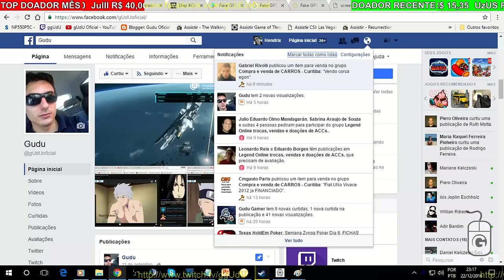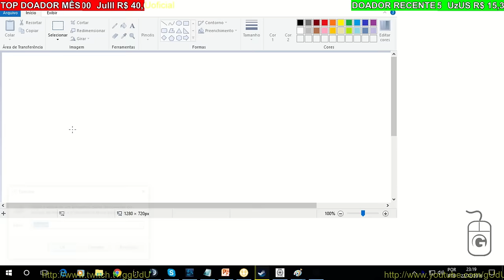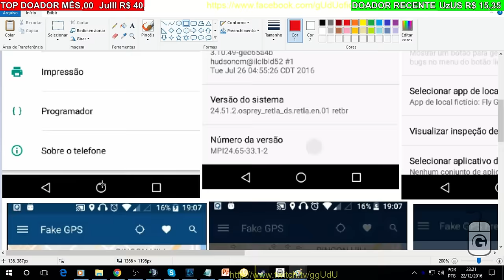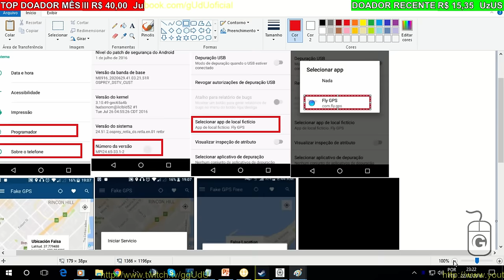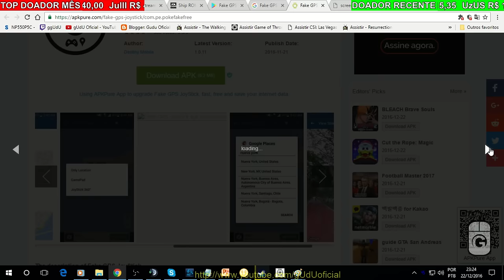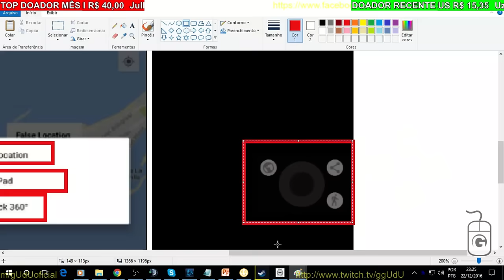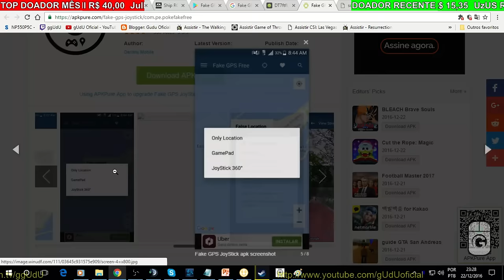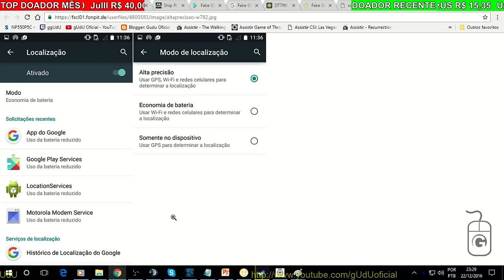Sobre: Jogar pokémon com controle (GPS fake JoyStick 360) sem root android 6.0~20.0 | Pokémon GO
Sobre: Jogar pokémon com controle (GPS fake joystick 360) sem root android | Pokémon GO

Use por sua conta e risco, nao sei se vai funcionar nas versoes de pokemon go 49.0 até 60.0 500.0

Jogar pokémon go com controle (joystick) sem root android 6.0~10.0, atualizado até 2050, para todas versoes, (0.49.1 até atual, pois depende do android e nao do pokemon go, mas eles podem te banir por isso), e tambem criar outro meio de bloquear o aplicativo, se tiver ativado o modo desenvolvedor, o pokemon go pode nao funcionar.

Então galera felizmente só funciona para android 6.0 ou maior, pois voce precisará isolar o app para só ele executar o gps fake, tambem podem usar fly gps, mas depende da versao, e se ficar voltando pro lugar original, entao voce deve deixar em localização apenas GPS. fora isso nao sei mais o que fazer, Ok!

PODER CONTER "XINGAMENTOS"
Videos quarta e sábado  às 12hrs
► PicPay @guduoficial
.­. PARCERIAS. ­. ­.